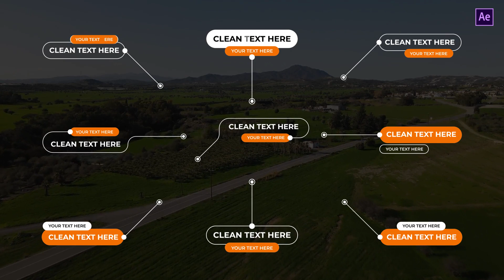Clean Call Out | After Effects Template